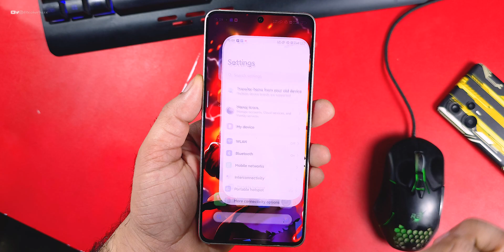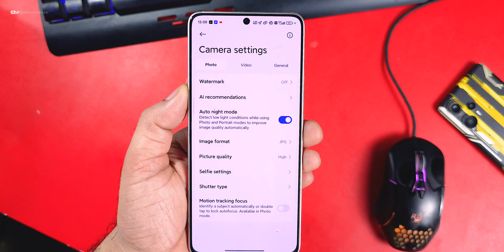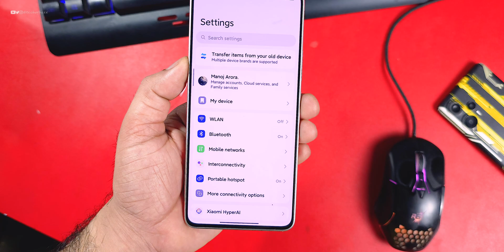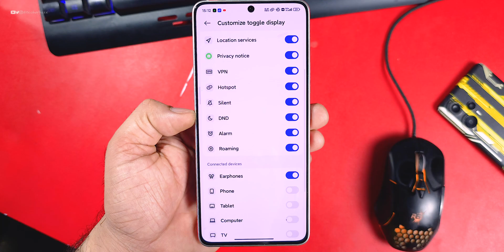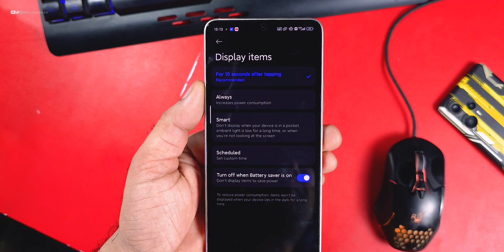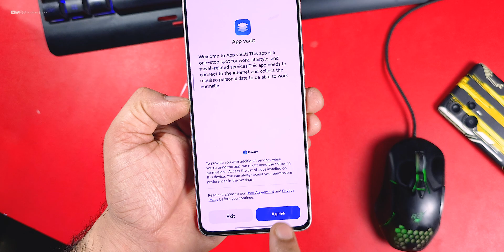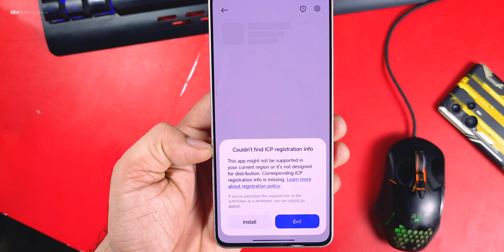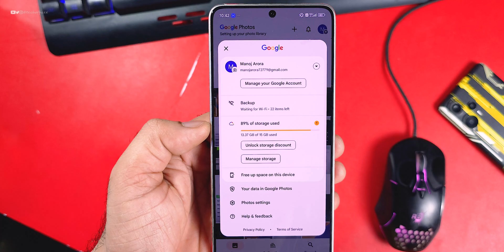Android 16 HyperOS for Poco F6 Review, What's New in Android 16 HyperOS update??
Cheers 😉

Xiaomi
 HyperOS 3.0
HyperOS 3.0 Release Date
HyperOS 3.0 Features
HyperOS 3.0 Devices List
HyperOS 3.0 EOL devices
android 16
 hyperos 2.0 features
Android 16 on HyperOS 3.0 – Xiaomi’s BIGGEST Update Yet! (Leaks & Features)
android 16
hyperos 2
HyperOS 3.0 System Apps
HyperOS 3.0 System Launcher
HyperOS 3.0 Apps
derpfest
derpfest Review
poco f6
poco f6 hyperos
hyperos update
hyperos 2.2